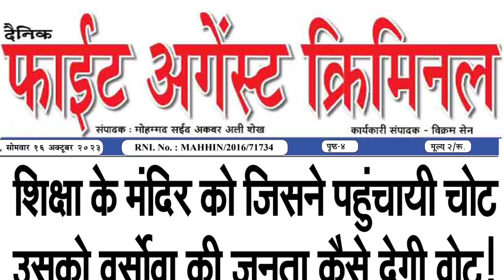पकोड़े ओर चाय बेचने वालो के लिये PM Modi का Diwali Gift, commercial gas ₹2000 तक पहुंचा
पकोड़े ओर चाय बेचने वालो के लिये मोदी जी का दीवाली गिफ्ट, कमर्शियल गैस सिलेंडर 2000 तक पहुंचा

Follow us -